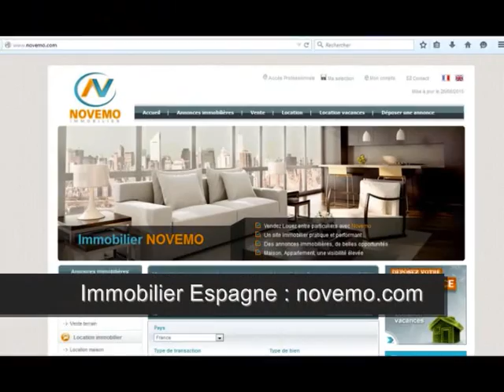Nouveautés ce mois-ci (Espagne) – Extraordinaire maison avec piscine Benahavis Costa del Sol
Nouveautés ce mois-ci (Espagne) – Extraordinaire maison avec piscine Benahavis Costa del Sol (vidéo) : Trouver votre bonheur sur la Costa del Sol. Une maison, une villa, une belle propriété avec piscine et jardin, maison, spacieuse, dans un cadre incroyable.
Vente maison Benahavis (29679) – 75 m² - 5 Chambres  – Piscine - Jardin -  prix de vente 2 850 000 Euros –